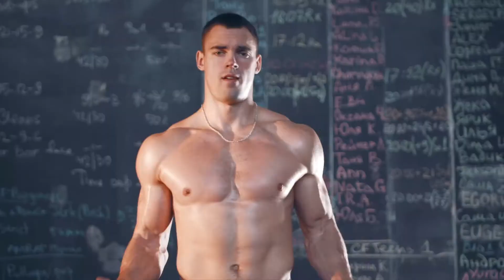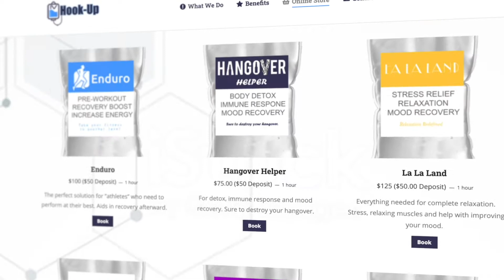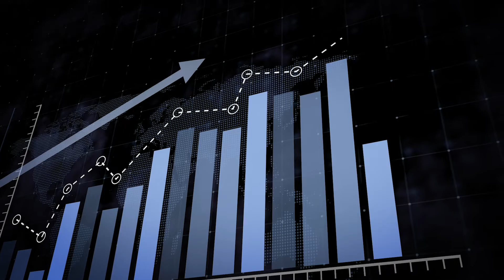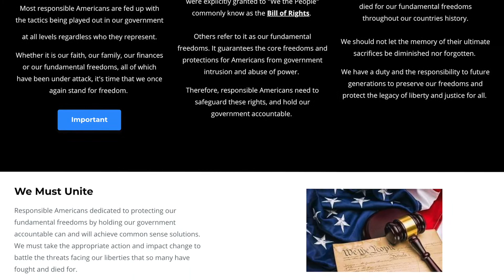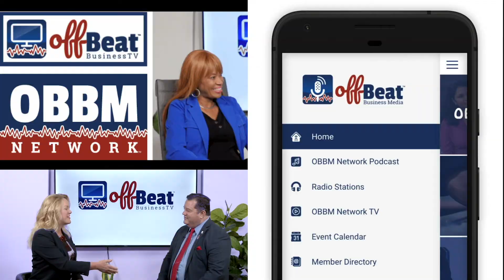Defense by Design - The Health Engineer TV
On this episode of The Health Engineer, Host Clint Fuqua talks with Jeff McKissack, President of Defense by Design, about how to think about protecting yourself. Being aware of your surroundings is ACTUALLY the first step to great heath!

Jeff McKissack takes a new approach to teaching self-defense. While knowing how to defend yourself is important, it is useless if you are unaware of what’s around you. Not only is this a necessary concept to teach children, but adults, too! Defense by Design aims to teach you how to spot trouble before trouble spots you.

The Health Engineer TV can be found on Youtube Vimeo Rumble BitChute wherever you enjoy great on-demand podcasts and TV.

To be a guest or sponsor on The Health Engineer with Clint Fuqua TV or podcast, reach out to Clint at or call TODAY.

Susan Hamilton, CEO and Executive Director OffBeat Business Media, LLC

Shari Voigt, COO OffBeat Business Media, LLC